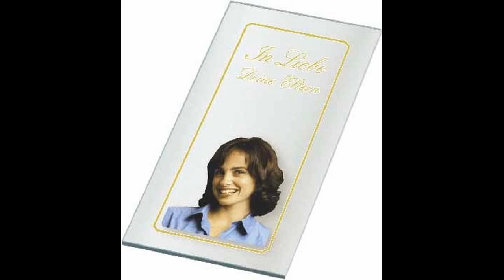Heinz Samulewitz & Söhne GmbH - Porzellanfotos für Grabgestaltungen aller Art. Grabmale uvm.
Heinz Samulewitz & Söhne GmbH, finden Sie in 53359 Rheinbach und 53474 Bad Neuenahr. Wir sind ein Steinmetz und Bildhauerbetrieb seit über 50 Jahren mit Meisterqualität.

zusätzliche Musterausstellung:
53489 Sinzig, Koisdorfer Str. 4

Die Tradition bzw. Bekanntheit aus Bayern und Österreich erhalten Sie selbstverständlich auch bei uns: Porzellanfotos in verschiedensten Ausführungen.

Fotoquelle: Mit freundlicher Genehmigung der Plein-Bronzen.

Grabmale Samulewitz steht für Qualität und Zuverlässigkeit. Besuchen Sie uns gerne völlig unverbindlich in einer unserer Geschäftsstellen.  Wir freuen uns auf Sie.